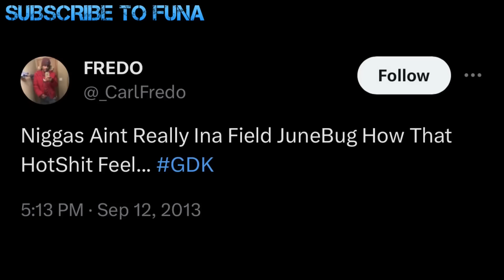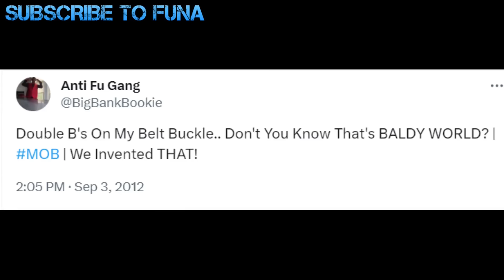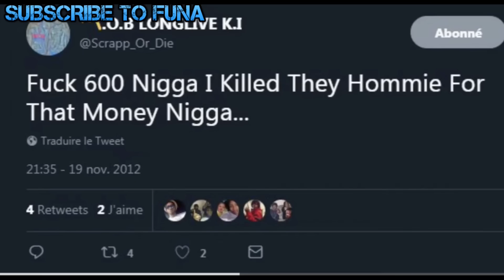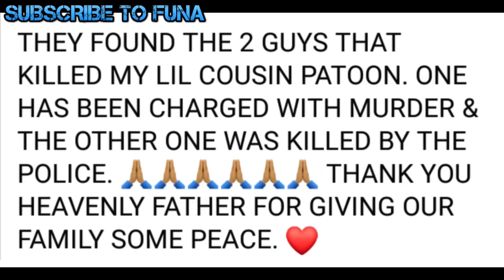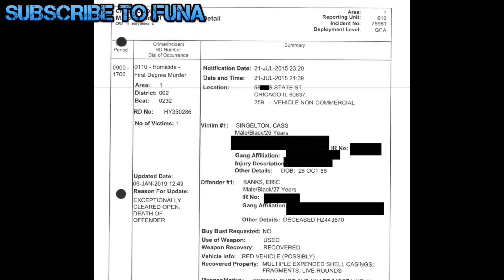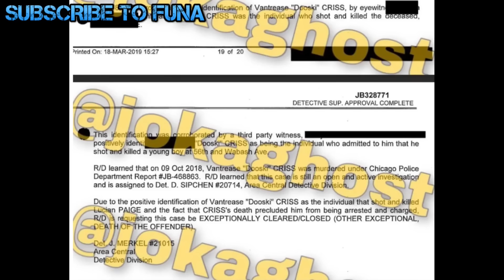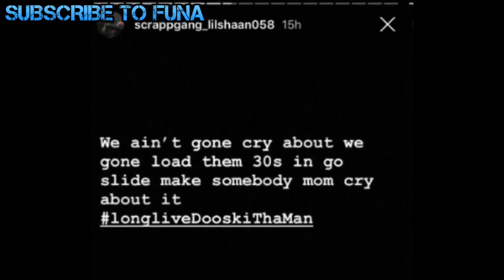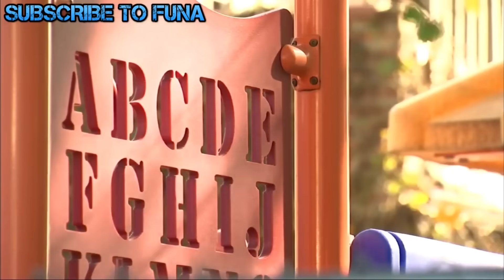THE STORY OF MOB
MOB, made famous by Rooga, Lil Moe 6Blocka, Scrapp, and Dooski are a treacherous gang from Chicago/Chiraq.  They beef with OBlock, made famous by Chief Keef and King Von, 600, made famous by LA Capone and RondoNumbaNine, Frontstreet, made famous by Fredo Santana, Lamron, made famous by Lil Reese and Lil Durk, and many more. They are allied with STL, made famous by FBG Duck and FBG Wooski, and many more. This is their story.

0:00 - 0:38 Intro
0:39 - 1:12 Background
1:13 - 2:22 The Death of Junebug
2:23 - 3:30 The Death of Baldy
3:31 - 5:12 The Death of Lil Steve
5:13 - 6:21 The Death of Patoon
6:22 - 7:36 The Death of Scrapp
7:37 - 8:12 The Death of Lil Boo
8:13 - 9:23 The Death of Stello
9:24 - 9:57 The Death of BayBay
9:58 - 10:37 The Death of Pyro
10:38 - 11:10  The Death of Eboi
11:11 - 11:39 The Death of Jamo
11:40 - 12:51  The Death of Lucci
12:52 - 13:36 The Death of Dooski
13:37 - 14:18  The Death of Waldo
14:19 - 15:29 Dooski’s Funeral
15:30 - 16:03 The Death of Killa Ki
16:04 Conclusion